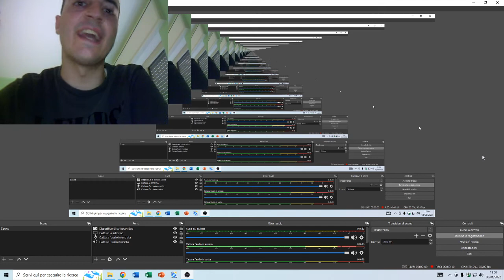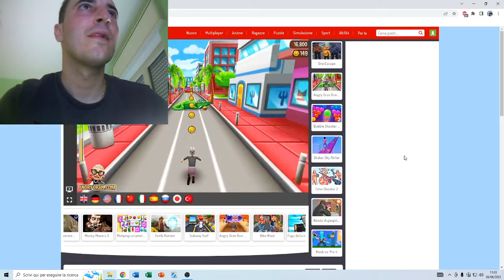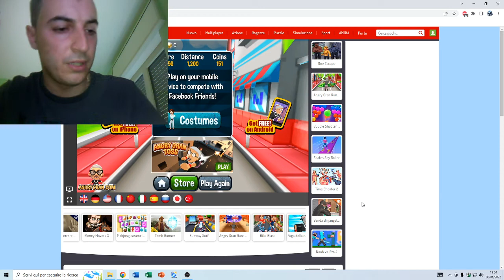dovevo aiutare ad una nonnina a superare un ondata di pazzia sulla strada di MIAMI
il titolo di questo gioco d'azione "ANGRY GRAN RUN:MIAMI"